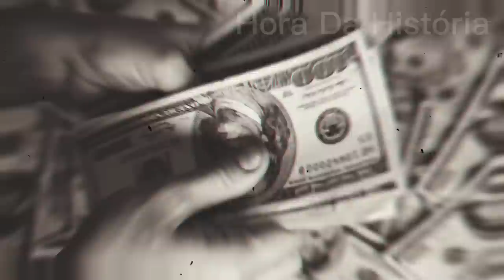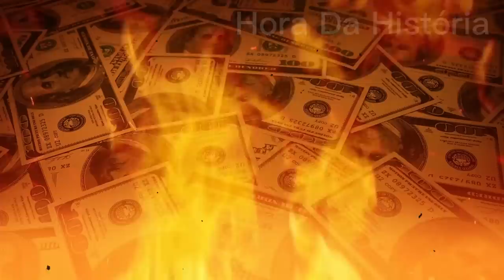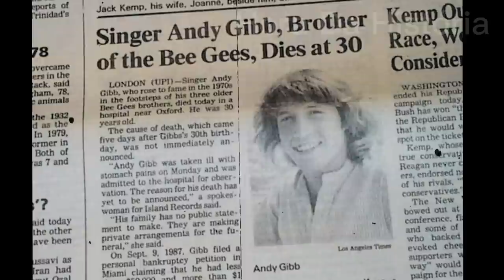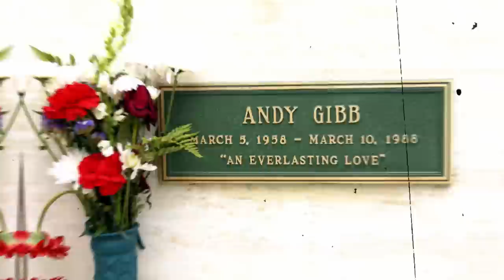Ele Teve Uma Carreira Surpreendente, Conquistou Fama, Milhões e Sucesso. Mas...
Andy Gibb foi um cantor e compositor britânico que nasceu na Inglaterra, em 5 de março de 1958. Ele era o caçula da família Gibb e cresceu em um ambiente musical, tendo seus irmãos mais velhos, Barry, Robin e Maurice, como membros da famosa banda Bee Gees. Andy iniciou sua carreira musical como cantor de apoio para seus irmãos, mas o final dessa história não é nenhum pouco feliz...

Deixe nos comentários mais ideias de histórias que você gostaria de ver aqui!